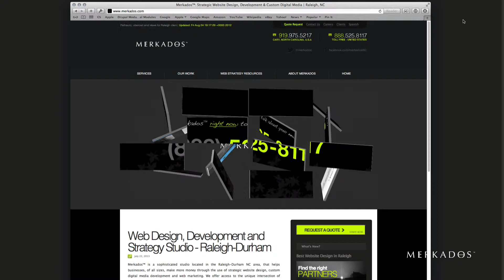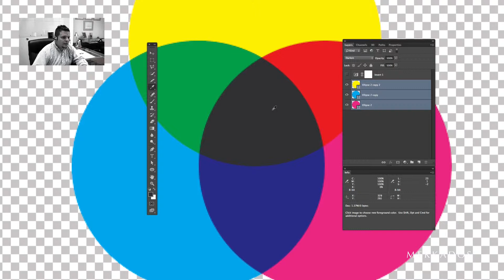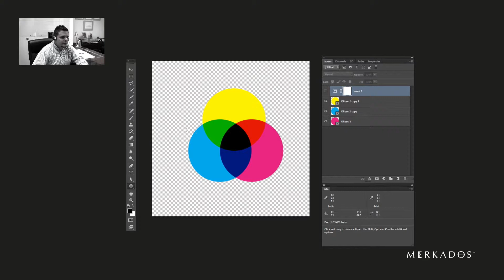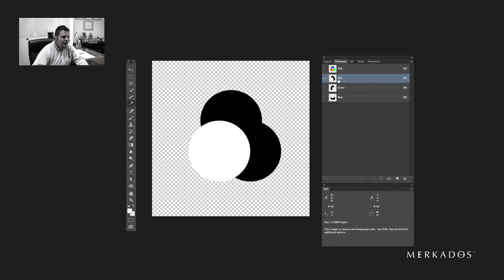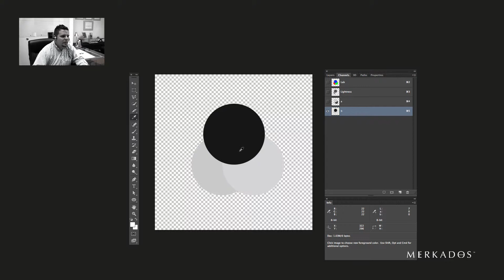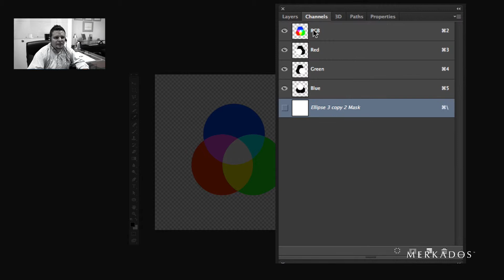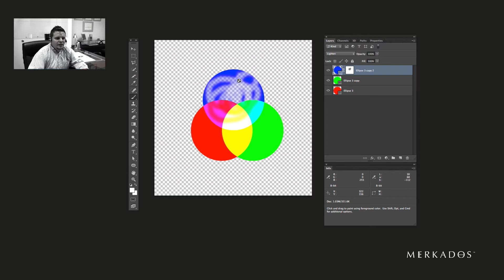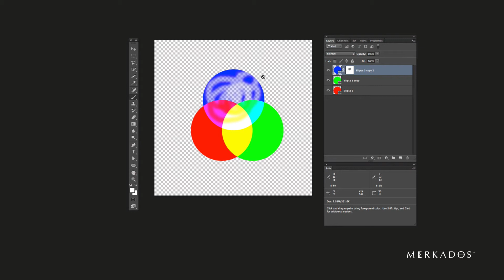Learn How to Use Channels in Photoshop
In this episode, Alex Centeno, creative director at Merkados, explains the importance of channels for digital media control and the functionality of additive and subtractive color models.